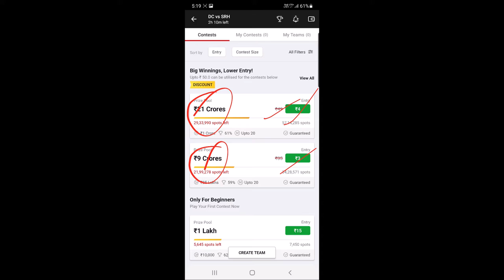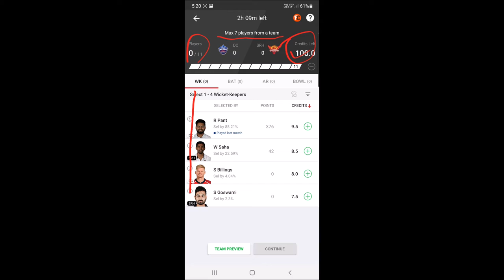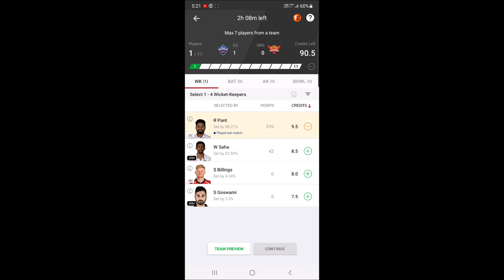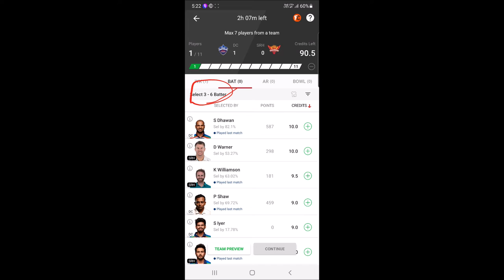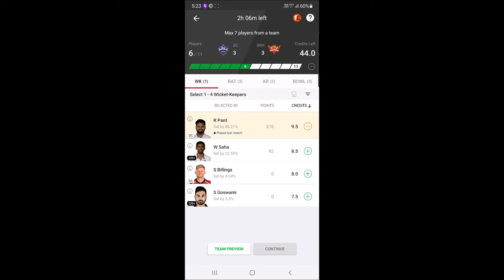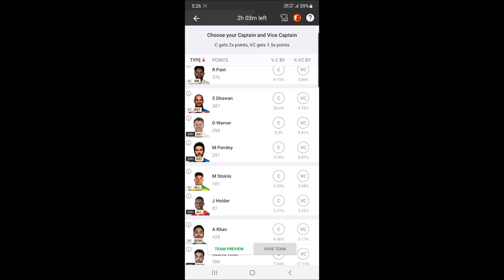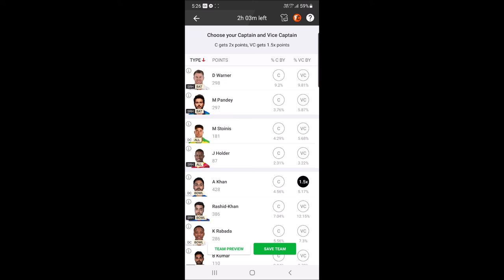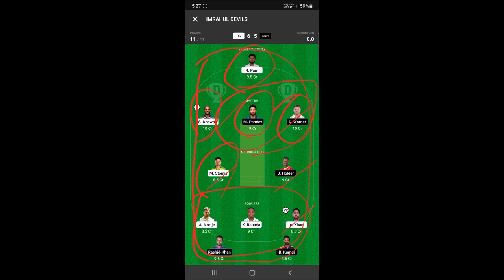Dream11 पर Team कैसे बनाएं | Dream11 Par Team Kaise Banaye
Hey Everyone

My Equipments

2nd Lens